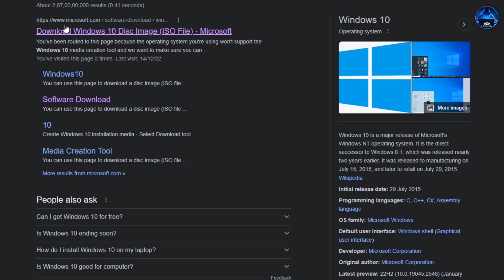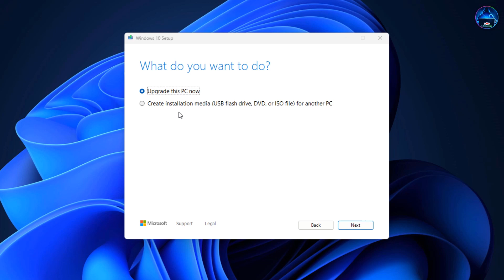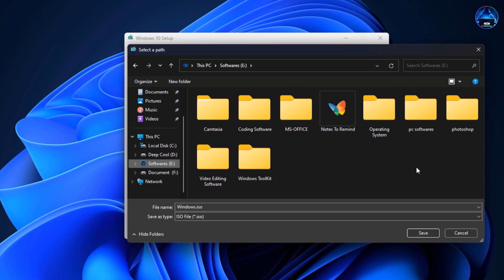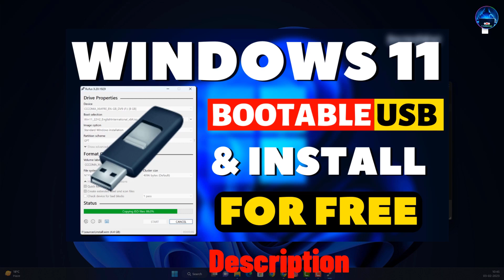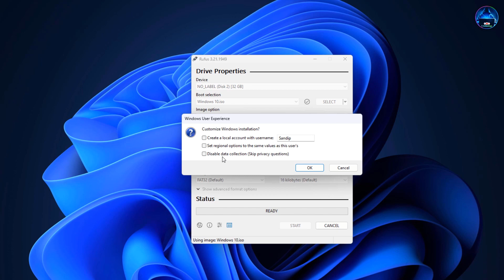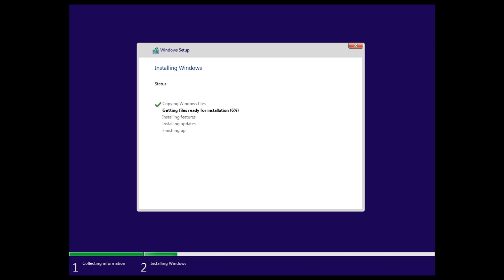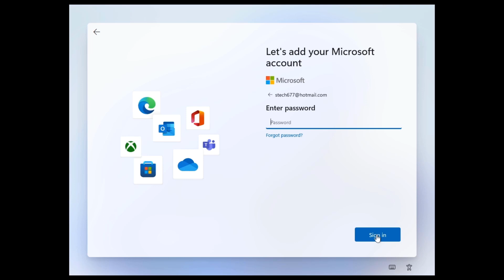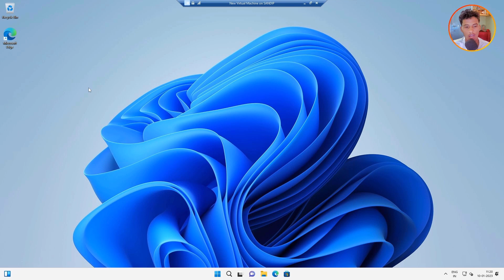Ultimate Guide: Installing and Bootable USB Windows 10 🔥 | Step-by-Step Tutorial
Description:
🚀 Learn how to install and boot Windows 10 like a pro! In this comprehensive step-by-step tutorial, I'll walk you through the entire process, from downloading the setup files to having Windows 10 up and running on your PC. Whether you're a beginner or a tech enthusiast, this guide has got you covered. Follow along and make the most of your Windows 10 experience!

Timestamps:
0:00 - Introduction
0:20 - Downloading Windows 10 Setup
4:00 - Creating a Bootable USB Drive
6:40 - Installing Windows 10
8:30 - Setting Up Your System
11:05 - Troubleshooting Tips
12:30 - Conclusion

Windows 10
Windows Installation Guide
How to Install Windows 10
Bootable USB Drive
Windows Setup
Tech Tutorial
PC Setup
Computer Tips
Step-by-Step Guide
Windows Installation Process
Windows OS
PC Troubleshooting
Windows Upgrade
DIY Tech
Operating System Installation
Windows Setup Files
Windows Installation Tips